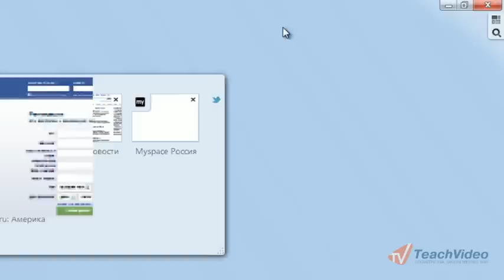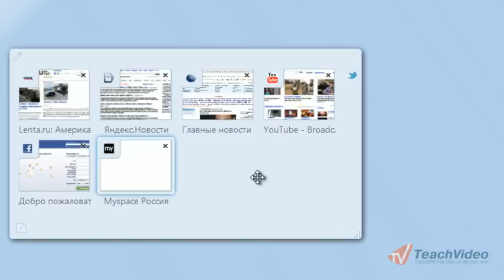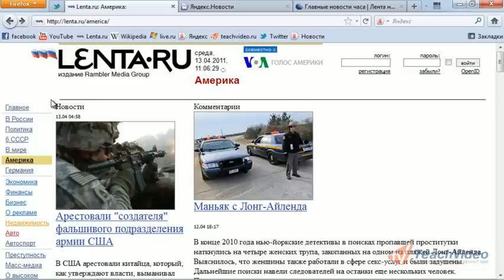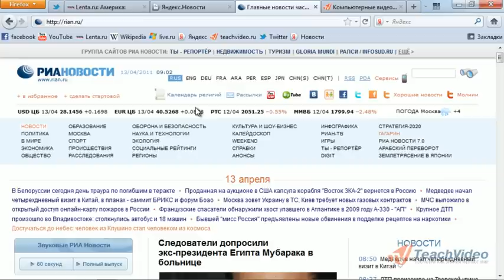Панорама и Группы вкладок в Mozilla Firefox 4 (7/10)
- тысячи обучающих роликов на нашем сайте бесплатно!     Еще одной интересной возможностью для работы с вкладками является «Панорама». Это новая функция, которая предлагает просматривать все открытые сайты в виде небольших превью, группировать вкладки для быстрого доступа к ним, а так же использовать удобный инструмент управления «перетащи и брось».